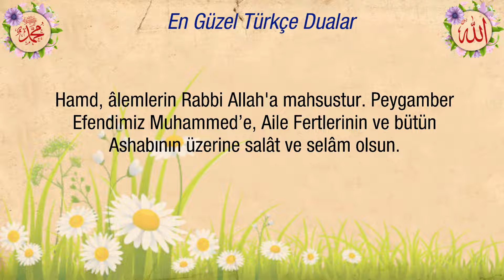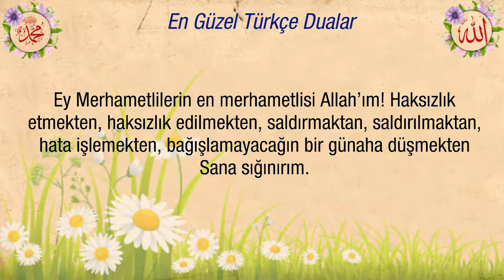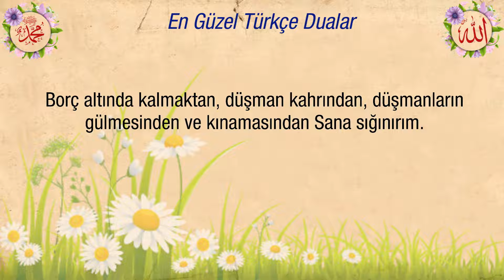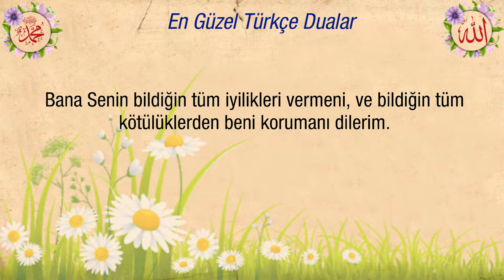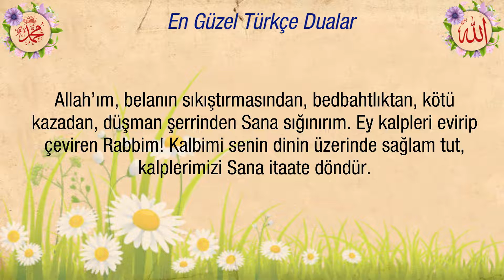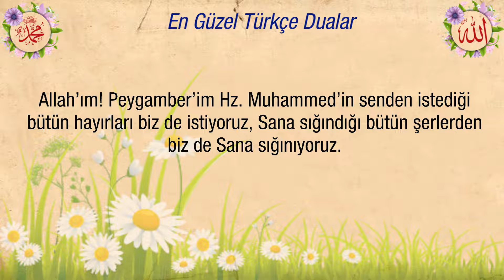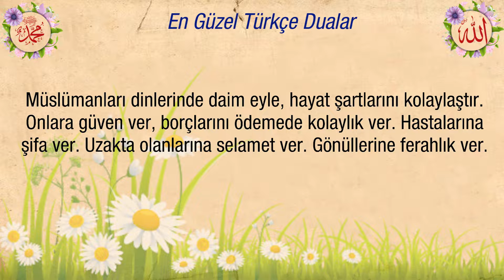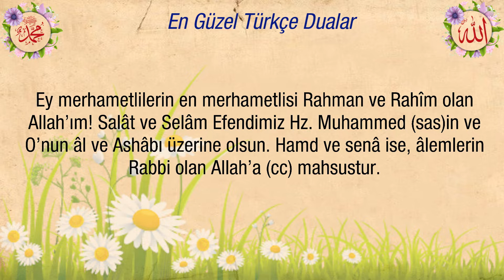Sabah Duası - En Güzel Dualar - Allah’ım, dinimi düzelt, evimi genişlet, rızkımı mübarek eyle.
Sabah Duası- Allah'a Edilen En Güzel Türkçe Dualar - Peygamber Efendimizin (sav) ve Kuran-ı Kerimde geçen dualardan. Rabbimiz kabul eylesin. İstifade etmenizi dilerim.  Allah’ım, dinimi düzelt, evimi genişlet, bana verdiğin rızkı mübârek eyle. Allah’ım, dinim, dünyam, çoluk çocuğum ve malım içinde sağlık ve afiyetle yaşamamı nasip eyle. Allah’ım, kusurlarımı ört, beni korktuklarımdan emin eyle.Bize dünya ve ahiret  iyiliği ver.